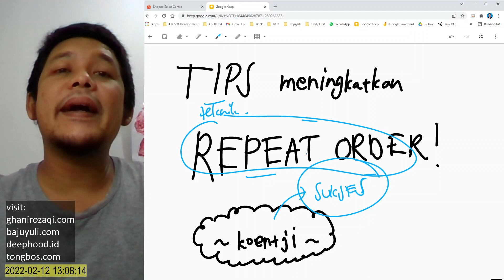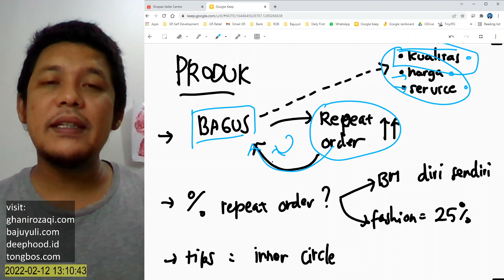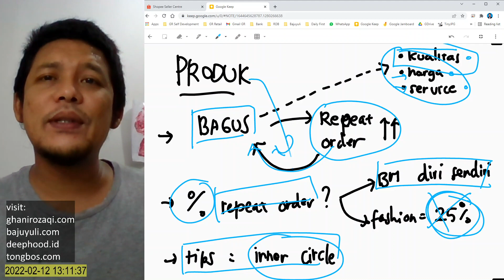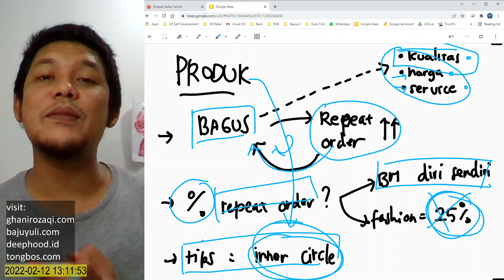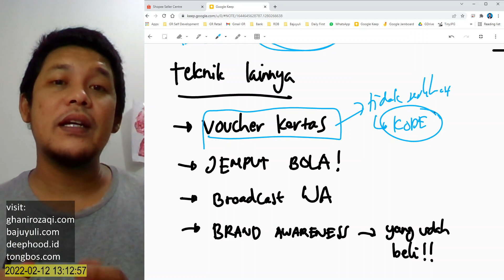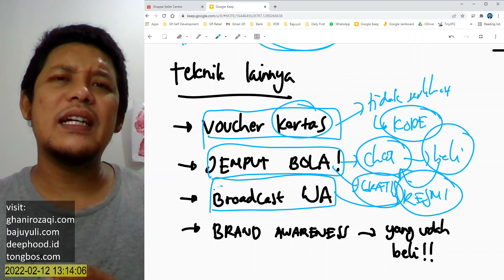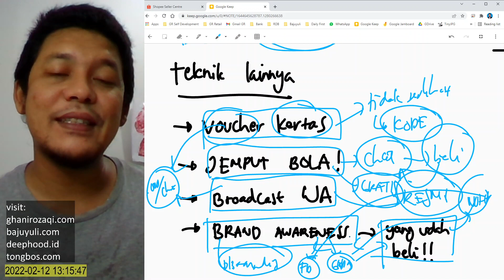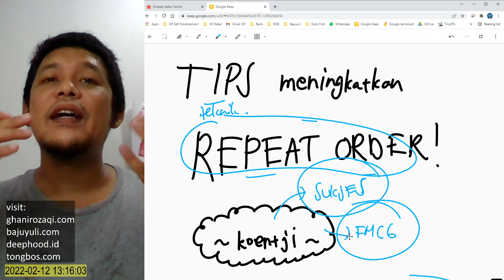Teknik + Tips Meningkatkan Repeat Order Jualan Online | Kunci Sukses Bisnis Berkembang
yang paling berpengaruh adalah kualitas produk, bukan berarti kualitas harus premium loh ya, tapi PAS dengan si customer